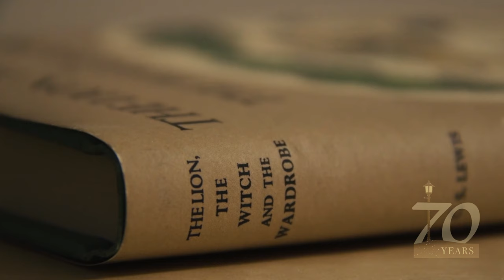Douglas Gresham introduces Narnia's 70th anniversary commemorative video project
"The Lion, the Witch and the Wardrobe" turns 70 this year! Now is your chance to be a part of this exciting project for readers of The Chronicles of Narnia.